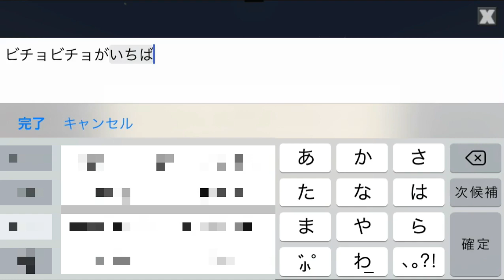真実 truth(Planet of Cubes/Planet Craft/惑星クラフト)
それだけ